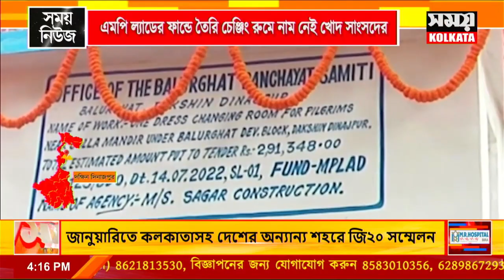এমপি ল্যান্ড এর ফান্ডে তৈরি চেঞ্জিং রুমে নাম নেই খোদ সংসদের